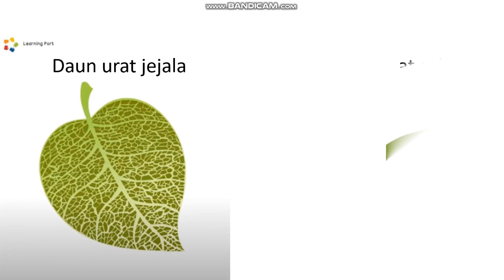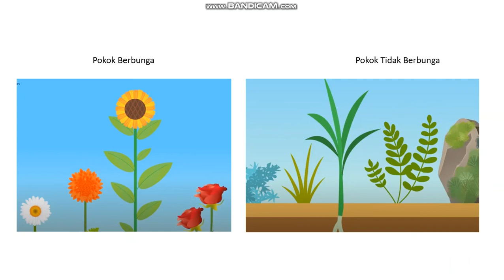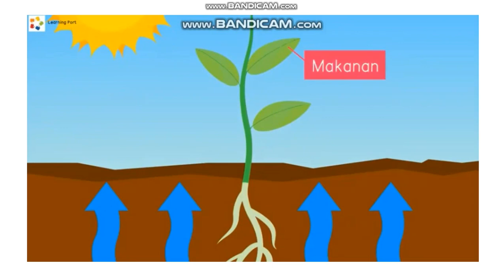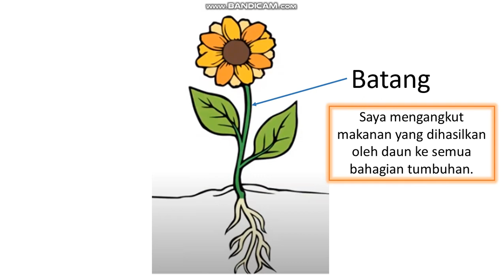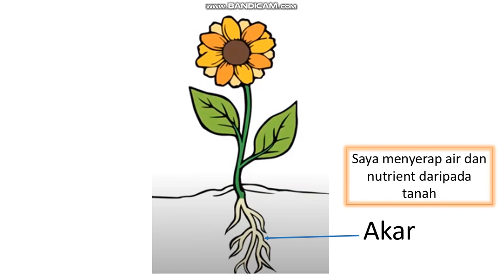18/6/2020 Khamis (Sains Tahun 1) : Kepentingan Bahagian Tumbuhan